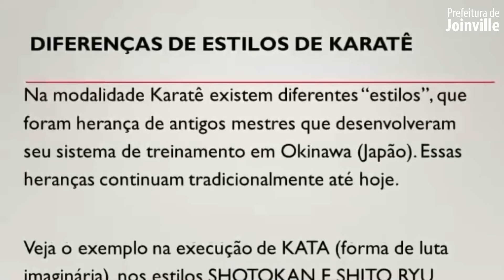SED/SESPORTE: Experimentação Esportiva - Karatê - Diferenças dos Estilos do Karatê - Parte 2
Professora do Programa de Iniciação Desportiva - PID de Karatê  Joice Belotti nos ensina sobre algumas diferenças dos estilos do karatê.